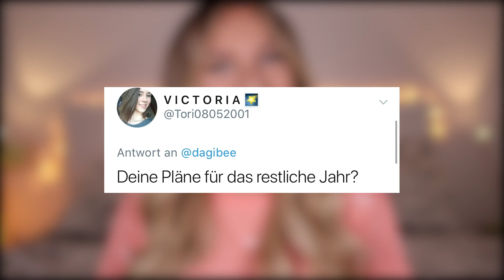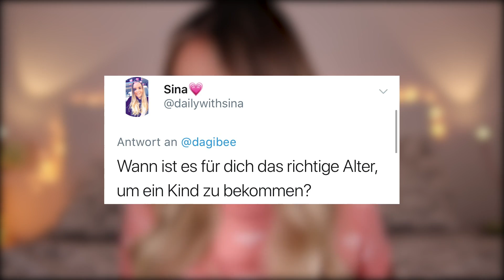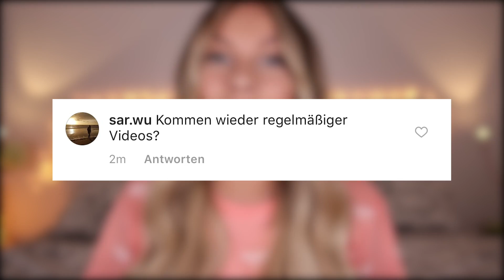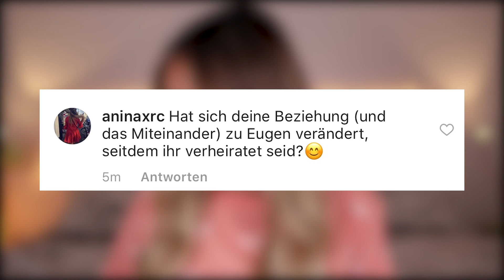Keine Videos mehr ? ... 🤷🏼‍♀️ | Dagi Bee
Hey Leute :)

Es war mal wieder an der Zeit für ein Fragen & Antworten Video 🤓 Ich hab euch Twitter & Instagram gefragt was euch so auf dem herzen liegt - und mit viel Glück hab ich auch DEINE Frage genommen 😍
Ich hoffe es wurden viele Fragen beantwortet die euch auch interessiert haben 🙈

Snapchat ▸ dagibeee

Schneide-programm : Premiere Pro CS6